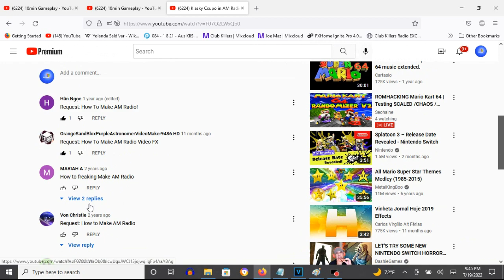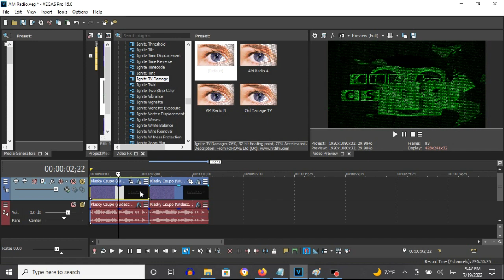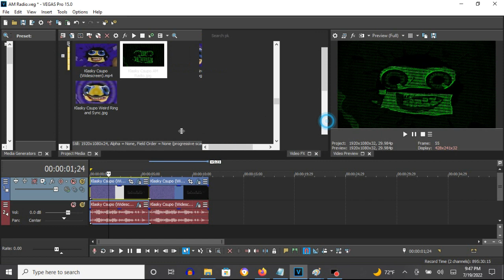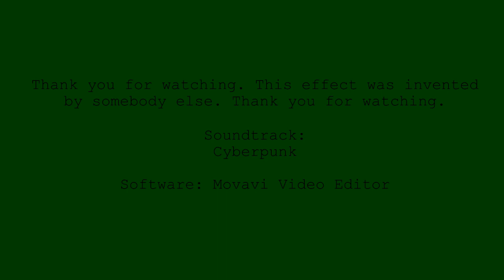How To Make AM Radio On Vegas Pro (For Real This Time)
Note: It first started off with HitFilm TV Damage and Convolution Kernel - Bump.

How To Make AM Radio:

(VideoFX)

1st: Gradient Map - Very Dark Green Out

0; R:   0, G:    0, B:   0, A: 255
1; R:   0, G:   64, B:   0, A: 255

2nd: HitFilm TV Damage - (Default)

or

Ignite TV Damage - (Default)

3rd: Convolution Kernel - Bump

(AudioFX)

1st: Effect (Orange Vocoder) - AM RADIO

Klasky Csupo in AM Radio
32,838 views  Dec 15, 2016: